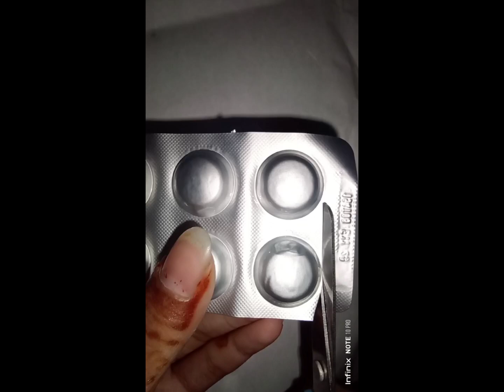mini painting kit craft 🎨 with mini painting 👩‍🎨 painting everyday even during exams 🖋️art